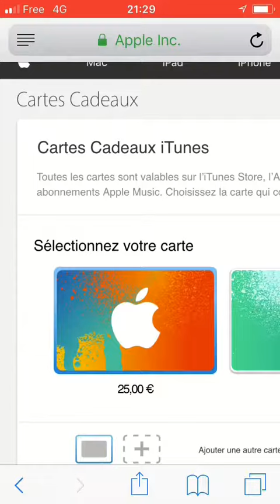JE FAIS GAGNER DES CARTES ITUNES !!